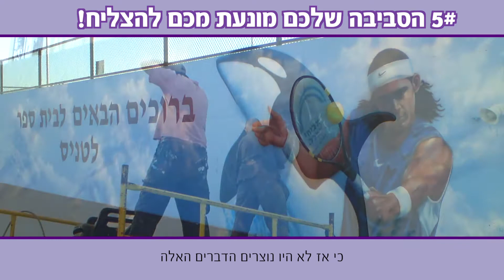ראיון עם הלל לזרוב הסביבה שלכם מונעת מכם להצליח subs 1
הלל לזרוב מתראיין למוטי שמש על השאלה: האם ניתן להתפרנס מאמנות? ראיון מרתק עם אמן ציורי הקיר, שמביא בדבריו נקודות מבט מרתקות